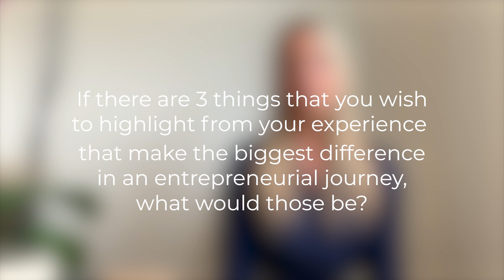Yes We Care: Experts videos - Trainer Stephanie